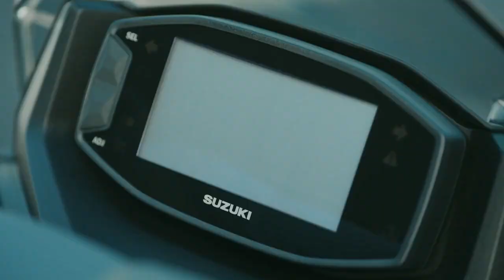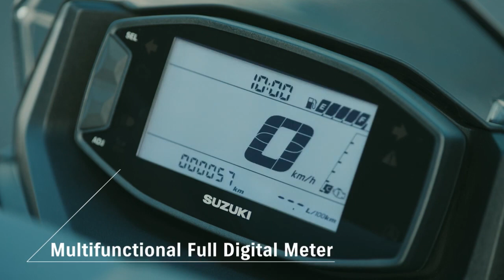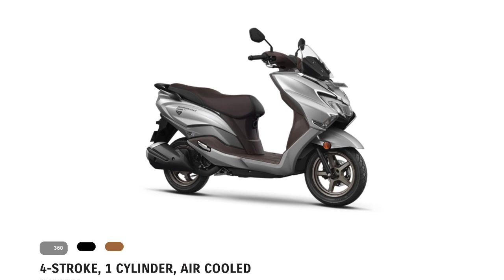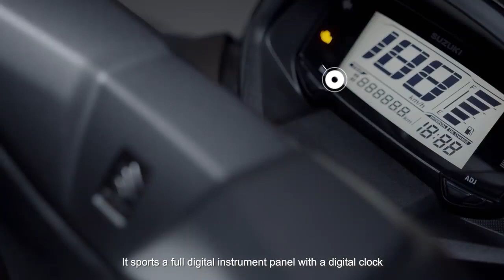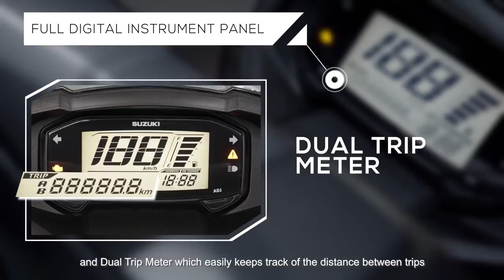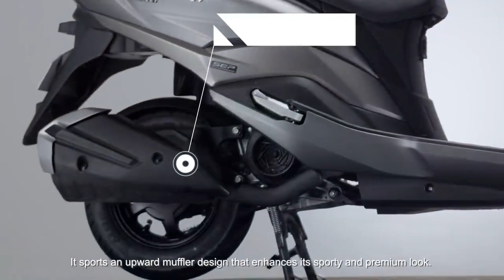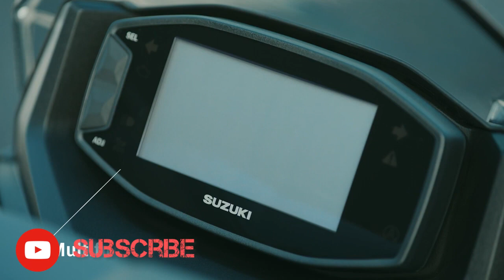Burgman street ex 125|Mileage|Top speed |Price|Full specifications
burgman street ex vs burgman street 125